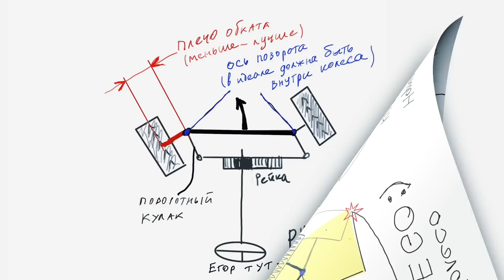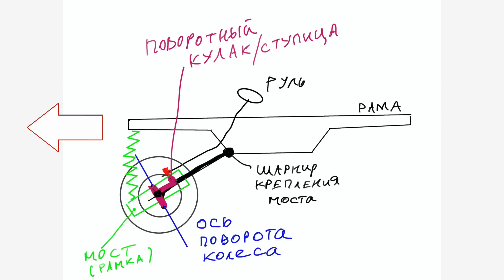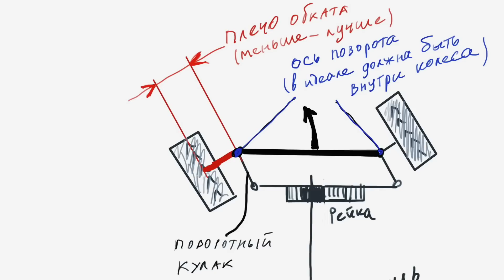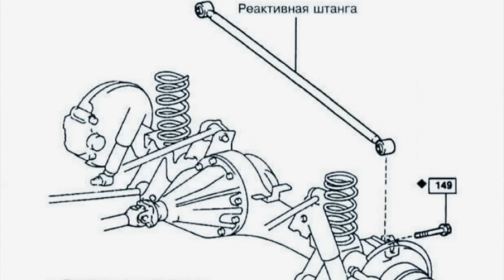А БЫЛ ОВОЩЕМ! LEGO Technic Madoka's SUV 4x4. Как правильно крепить мосты?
Четвертая серия рубрики. Из спорт паркетника Мадоки SUV 4x4 mk1 делаем экстремальный внедорожник в 3 шага! В процессе тюнинга исправляем возникающие трудности. Как правильно крепить мосты? Два подхода к их креплению и лифт! Ремонтируем рулевую. Пытаемся сломать трансмиссию! Спасут ли  нас новые дифференциал в этот раз?
Помогает нам в этом Buwizz 2.0 - уничтожитель карданов и кошелька Легонавта.

Характеристики исходной модели Ford Raptor
Привод - PF XL motor
Поворот - PF Servo Motor
Питание - Buwizz 2.0
Привод - Полный привод. Дифференциалы в мостах старого типа.
Подвеска  - мосты неразрезные
Прочие функции - открываются двери, капот

В следующих серия другие модели
- Toyota Hilux (несколько версий)
- WPL c14/c24
- Dacoma Redux (Madoka)
- ICON FJ
- FJ45 (fj 2.0)
- Mercedes G Wagen
- Toyota 4Runner
- Ford Bronoc Classic
- Jeep Wrangler (Madoka)

⚡️Стрим с обзором ваших самоделок⚡️
В личку вы часто присылаете свои модели с просьбой посмотреть/оценить/ помочь. К сожалению, у меня нет возможности рассматривать и отвечать каждому, а формально отписываться не очень хочется.